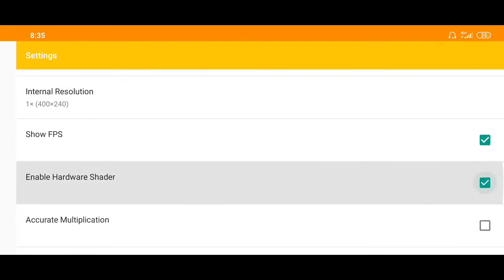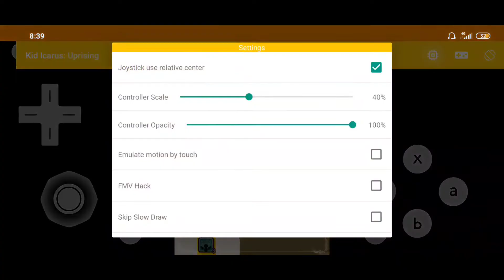Kid Icarus Uprising Citra 3DS Emulator on Android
Testing on Snapdragon 855

Setting
- Enable CPU JIT
- 1x Resolution
- Enable Hardware Shader
- Texture Load Hack